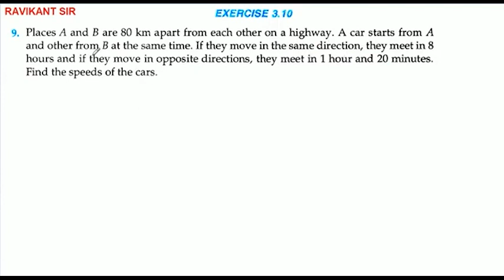Places A and B are 80 km apart form each other on a highway. A car starts from A and other from B at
Places A and B are 80 km apart form each other on a highway. A car starts from A and other from B at the same time. If they move in the same direction, they meet in 8 hours and if they move in opposite directions, they meet in 1 hour and 20 minutes. Find the speeds of the cars.